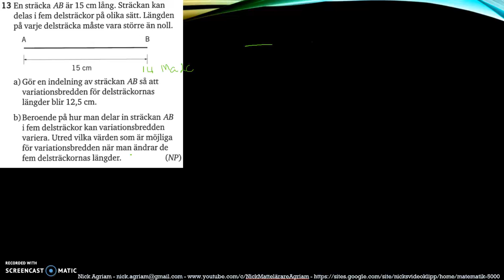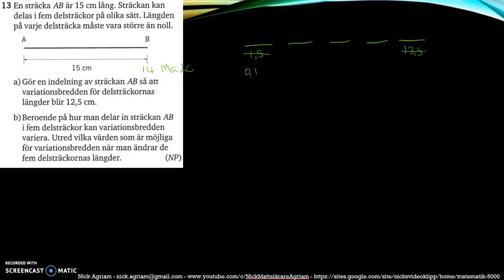Matematik 5000 Ma 2b Kapitel 4 Statistik Blandade övningar 4 - 13